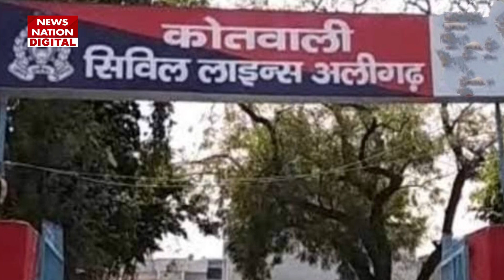FIR against Mitchell Marsh in Aligarh, UP: ट्रॉफी पर पैर रखना पड़ा भारी, मार्श के खिलाफ FIR दर्ज